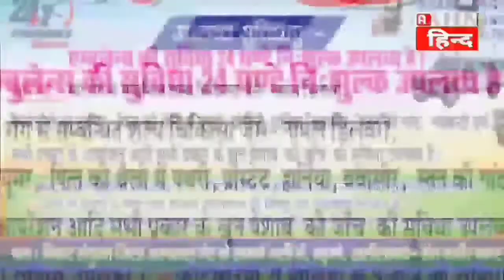भगवान के रूप में जान बचाई दिल के डॉक्टर ने अपने हृदय रोगियों की...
कानपुर कार्डियोलॉजी
 भगवान का रूप कहे जाने वाले डॉक्टरों में से एक डॉक्टर साबित हुए हैं डॉक्टर नीरज कुमार डॉ नीरज कुमार ने डॉक्टर होने का ना केवल कर्तव्य निभाया बल्कि उस कर्तव्य पर  अपनी जान की परवाह ना करते हुए मरीजों की जान बचाने के लिए  ऊपर चढ़कर शीशा तोड़ते हुए  अपनी उस शपथ को याद रखते हैं और पूरी निष्ठा और ईमानदारी के साथ   आज उस कर्तव्य को निभाते हुए नजर आ रहे हैं आपने यह तो सुना होगा कि डॉक्टर मरीजों की सर्जरी करके जान बचाने  की  कोशिश करते हैं पर आज पहली बार आप यह सुन रहे होंगे कि किसी डॉक्टर ने मरीज की जान बचाने के लिए अपनी जान जोखिम में डाल मरीज की जान बजाते हुए नजर आ रहे है डॉक्टर नीरज कुमार दिल का इलाज करते करते मरीजों से इतना दिल लगा लेते हैं कि  उन्हें अपनी जान की भी परवाह नहीं रहती है और बिना समय गवाएं उन्हें बचाने के लिए  ऊपर  चढ़कर शीशा तोड़कर मरीजों को बचाने का प्रयास करते नजर आ रहे है

 डॉक्टर नीरज कुमार को दिल से उन परिवारों की दुआएं